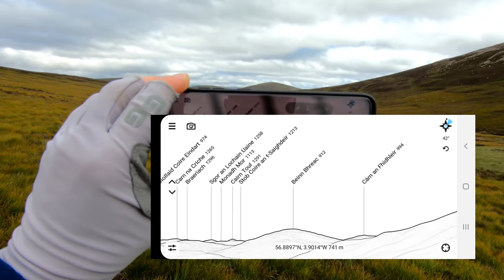Literally The Middle of Nowhere! Big Hike & Summit Wild Camping.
Kev and I head off for a tough but rewarding bike, hike and summit camp to bag two isolated Corbetts: Beinn Bhreac & Leathad an Taobhain in the affectionately known area amung hikers as "MAMBA Land".

We cycle in from Blair Atholl and leave our bikes near Bruar Lodge then hike the two Corbetts with a summit camp on Leathad an Taobhain. In the morning, we follow the Minigaig Pass back to our bikes and cycle out to Calvine.

👣 My Hiking, Camping & Vlog Gear: